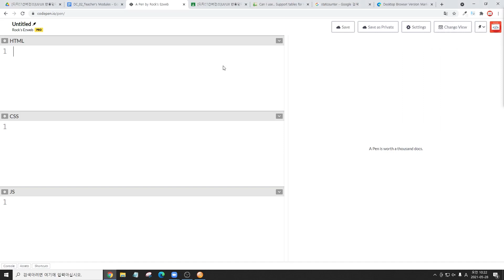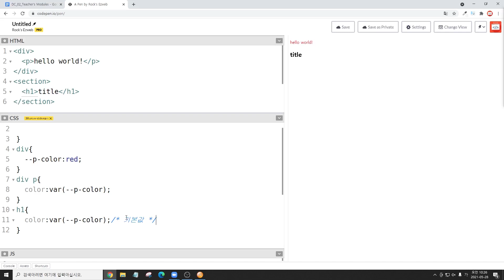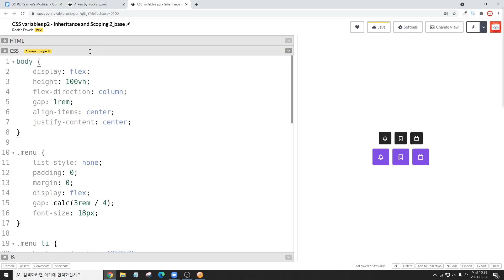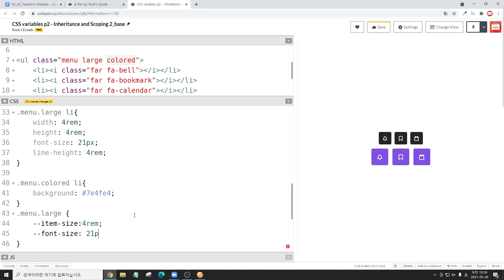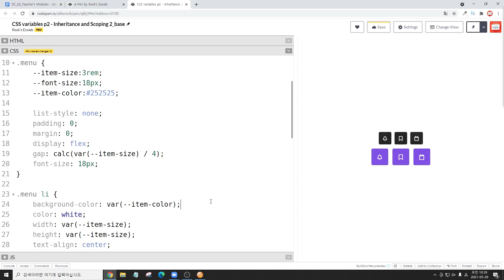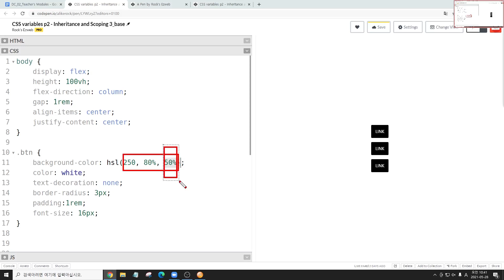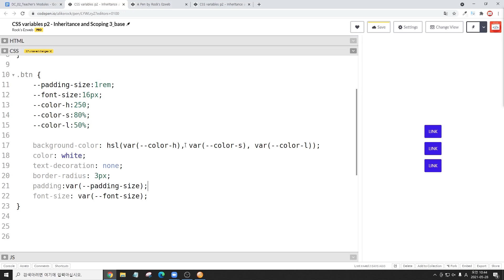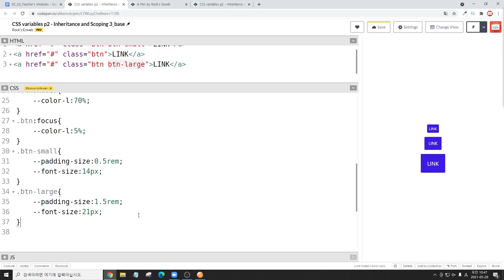CSS3 - 105 [ css variables ] CSS 변수 사용법 5가지 중 2편 - 상속과 범위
00:00 start
00:35 상속 범위 기초
03:23 샘플 1
12:21 샘플 2

본 영상의 완료본은 별도로 제공하지 않습니다.